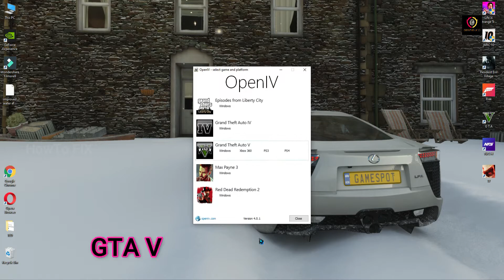Download And Install Water Graphics in GTA V | improved water effects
HowTo Fix